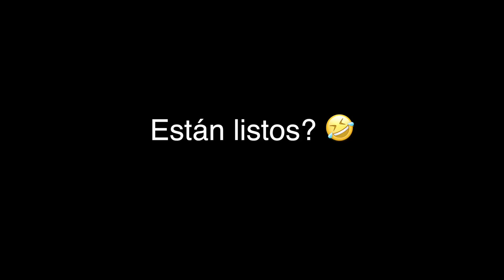EL VLOG DE LULU Y POLLO.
El mas esperado xD (yo también salgo! :P)

Grabado con:
- GoPro 5 Session
- iPhone 6s Plus
- Canon T6i (camara grande)
- Sony a5000 (camara pequeña)
- Drone: DJI Mavic Pro

Mis equipos:
- Macbook Pro 13
- Bateria Externa
- Audifonos para editar
- Patinetas Electrica

Algunas partes de mi bicicleta:
- Tuercas de Seguridad
- Volante dropbar Mash
- Bar Tape
- Rines (88m y Trispoke)
- Cauchos - Los mejores que e usado!
- Mr Tuffy (Para que no se espiche nunca! 25mm700c)
Edito con:
- After Effects
- Final Cut Pro
- Ableton Live (audio)

Por aca me pueden encontrar